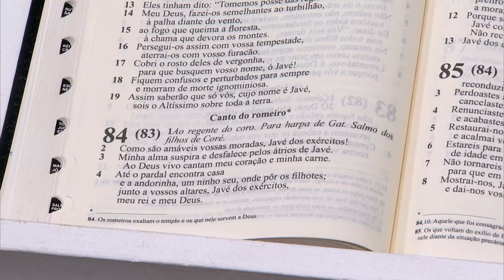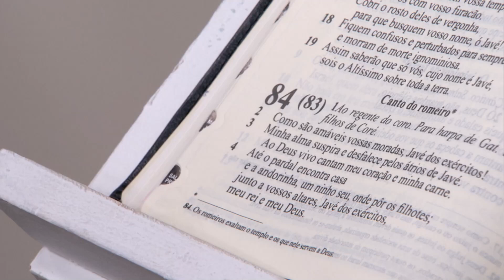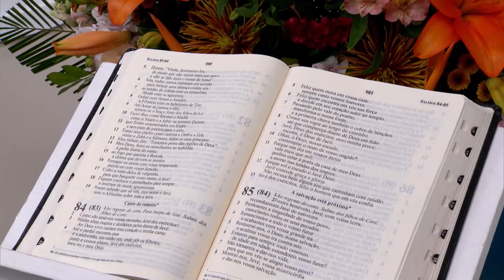Salmo 83: Canto do Romeiro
No quadro "Salmo: a emoção orante", Ir. Custódia nos convida a cantar e conhecer mais sobre o Salmo 83: Canto do Romeiro.

Musicista: Juliana Gianetti

Conteúdo realizado no programa “Jornada Bíblica”, dia 28/08/2024

TV APARECIDA
É bom estar onde a Mãe está!